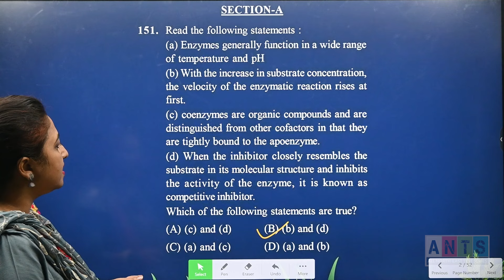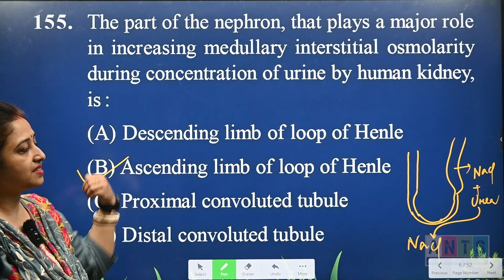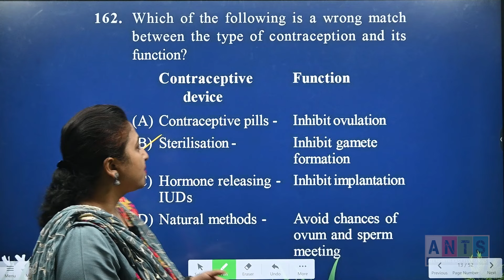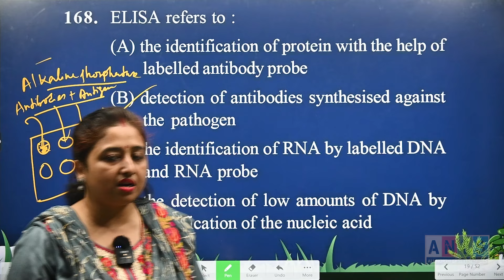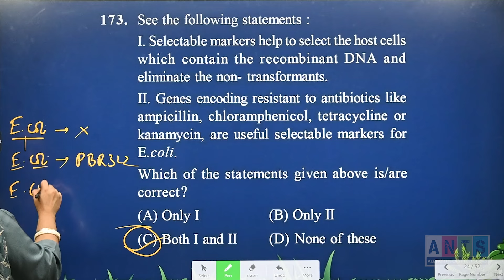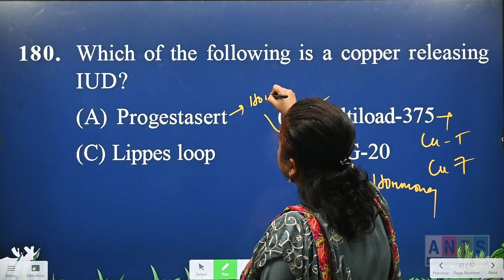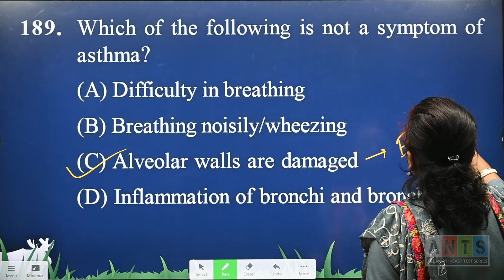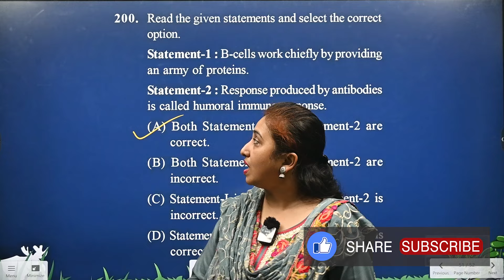ANTS FT #02 - Zoology Video Solution | NEET Pattern Test | Potential & Concept Educations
Exam Date: 10th March 2024
Paper Pattern: NEET 2024
Faculty: Rashmita Ma'am